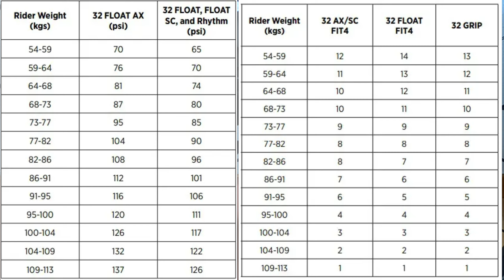🔧 Como AJUSTAR LA SUSPENSION de la BICICLETA | ORBEA OIZ 🔧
Es muy importante tener las suspensiones bien ajustadas, en este video os dejo como hacerlo, tanto amortiguador como horquilla, un saludo.
Soy Alvaro Bernal aficionado y amante del ciclismo, sobre todo del MTB, si quieres descubrir rutas increibles, carreras y trucos de mecánica: